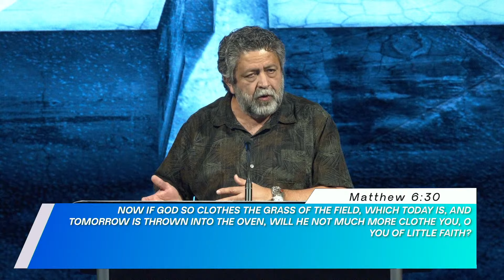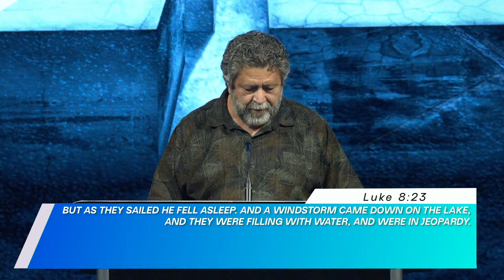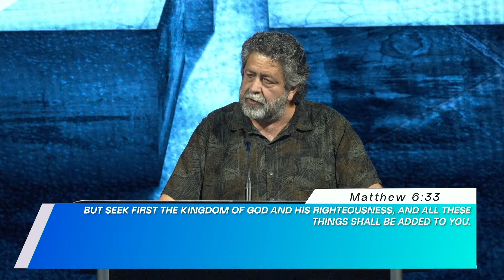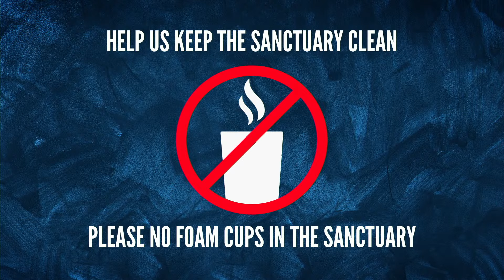"Worrying about Worrying" - Matthew 6:25-34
Welcome to service online at Calvary Chapel New Harvest. We will be in Matthew 6:25-34 with a message entitled "Worrying about Worrying."

Pastor David Maestas
-Senior Pastor-

Calvary Chapel New Harvest - Los Lunas, New Mexico